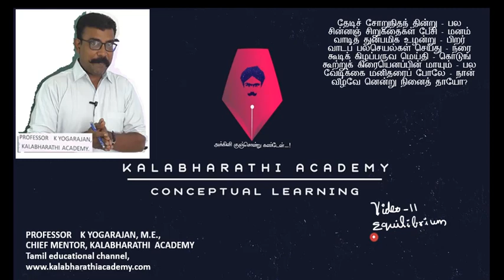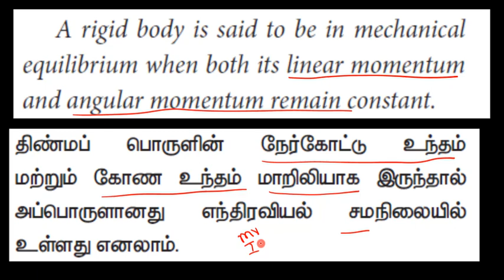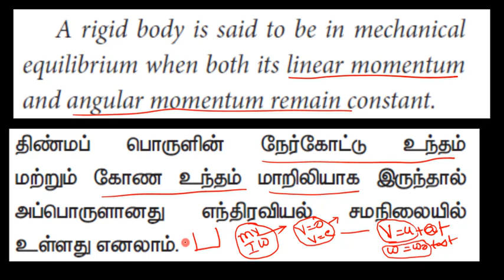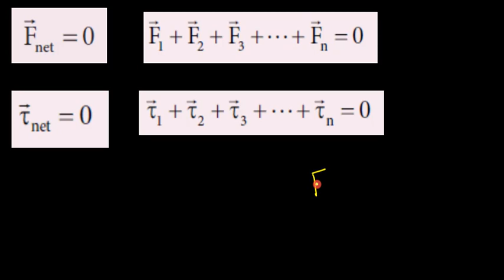11.Physics | Motion of System of Particles and Rigid bodies | Conditions for equilibrium (1)